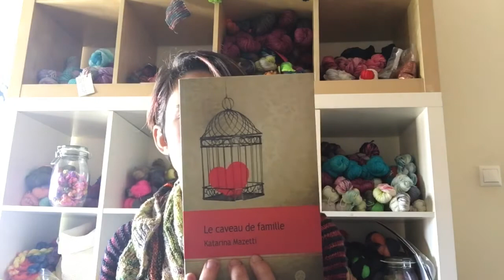The Q&A Giveaway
A podcast that will talk about the adventures of TréLiz in spinning, dyeing, knitting... and more!

Ravelry: Treliz